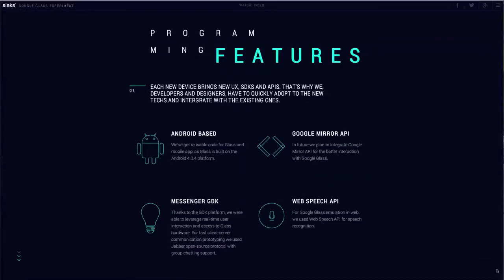ELEKS Google Glass Experiment. That's how we did It. ELEKS & VGNC Video Case.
Real-life digital game in a breathtaking video case. Wearables, sports and technology enthusiasts -- all in one video that will alter your perception of future.
ELEKS Google Glass Experiment is an award-winning digital project that brings together in a fascinating proof of concept mobile device, web platform and Google Glass.
Imagine sports as you have never seen before!